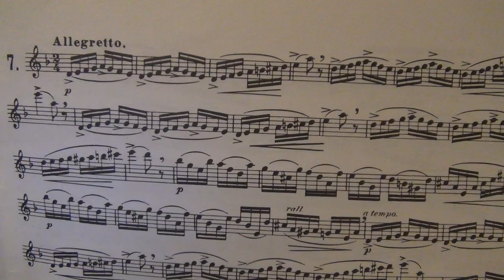Étude n.7 de Köhler (R. Cavally)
Niveau secondaire 4
Cette étude travaille le rythme de double-croche et la rapidité des doigts dans les arpèges.